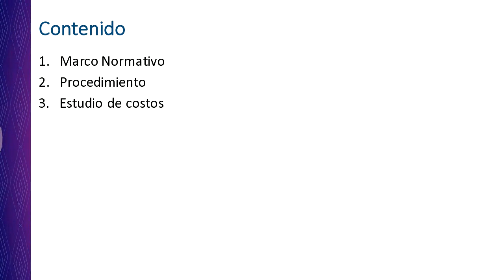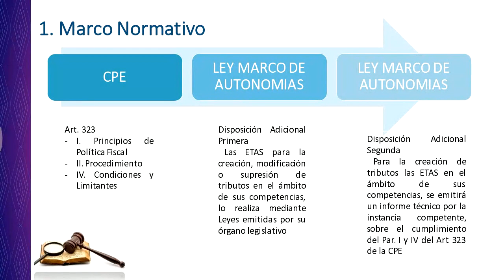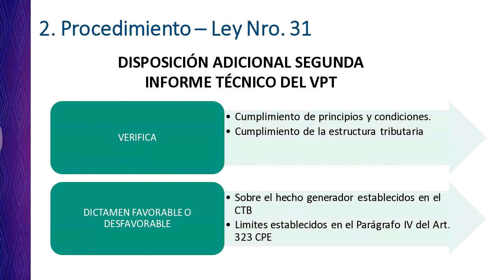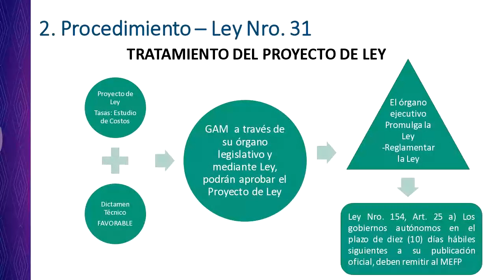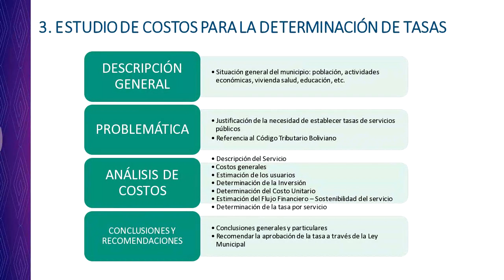Tema 2: Creación de Patentes y Tasas (1/3)